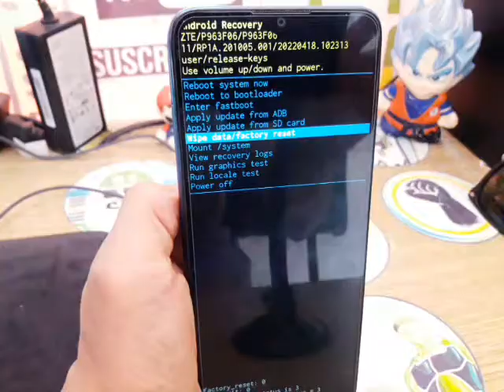resetear zte blade v30 lite